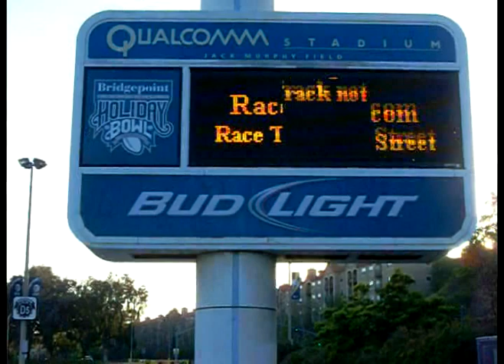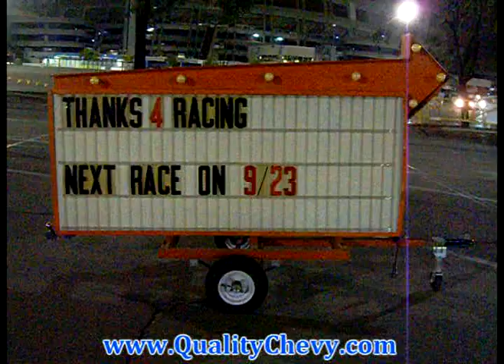Friday Night Drag Racing 2011 Camaro vs Camaro Racelegal.com 9-9-2011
2011 chevrolet camaro ss synergy green metallic with rally stripes  vs 2010 camaro inferno orange metallic ss with body kit and rally stripes drag racing at racelegal.com friday night racing on the 1/8 mile four wide race track a day after the san diego black out and two days before the september 11 chargers vs vikings at qualcom stadium. The green camaro beat the inferno orang camaro both runs together and also better and the lights.